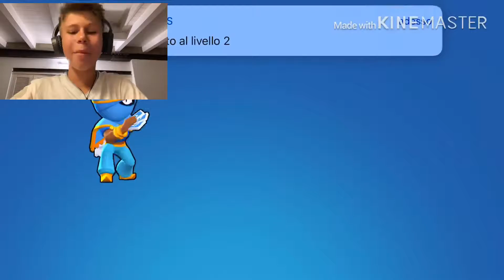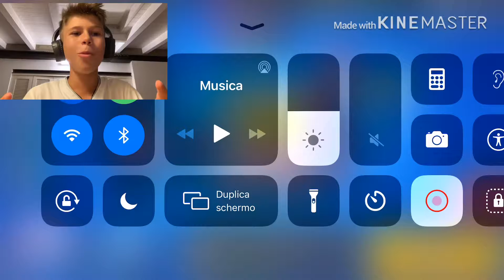I Cugini ritornano